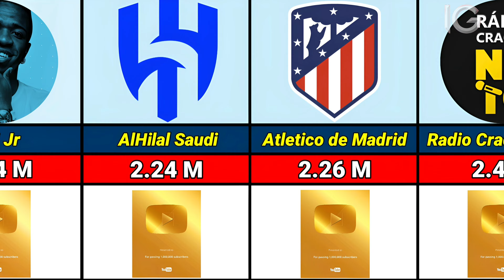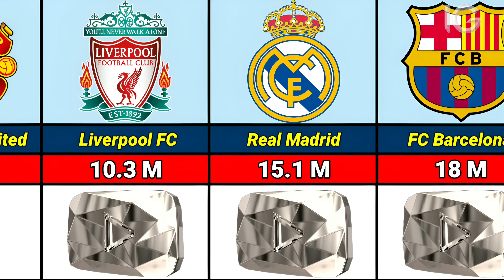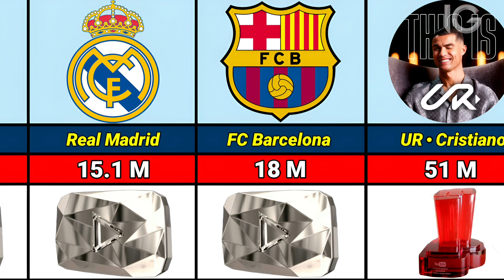Footballers and Clubs with the Most Subscribers on Youtube